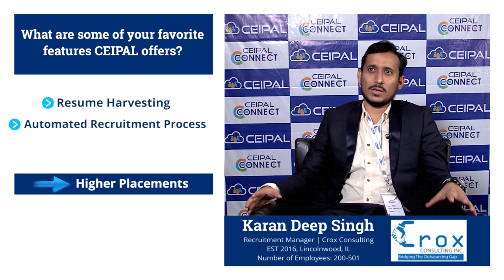Crox Consulting Switches from JobDiva to CEIPAL & Increases Overall Placements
Learn more about Crox Consulting's transition from JobDiva to CEIPAL, and how they've seen a drastic increase in overall placements since the switch.